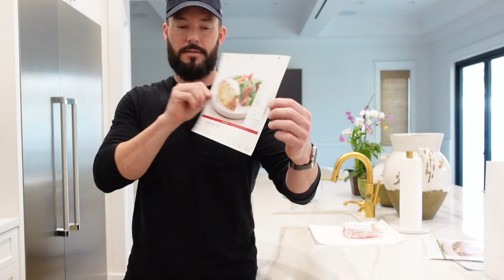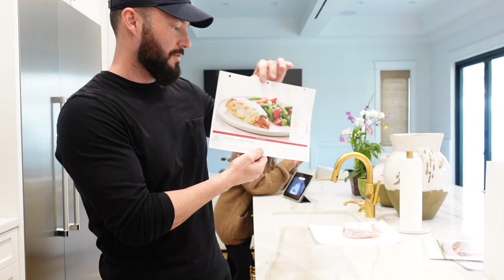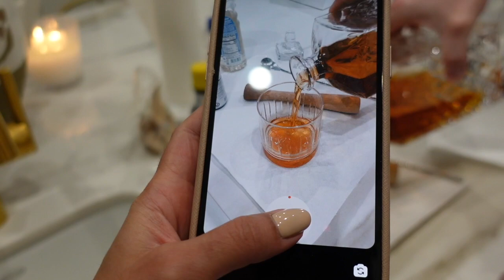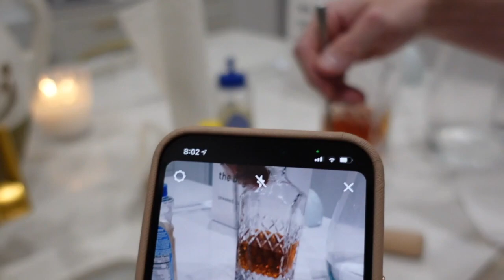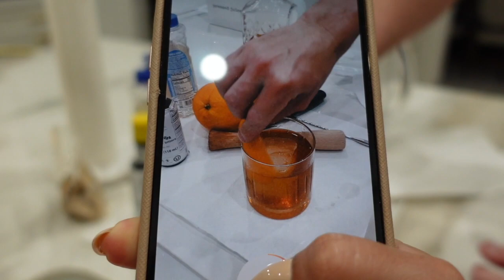VLOG | Baby Clothing Haul, Date Night, Meeting Grandpa & More!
We are back with another vlog! Presley gets new clothes, we go on our second date night as new parents, Grandpa meets Presley for the first time and much more!

NAOMI'S CLOTHING ITEMS:
Black Top
Brown Romper
Gold Necklace
Grey Jumpsuit
Grey Sweatshirt
Black Leggings
Alo Hat
Brown Cardigan (Sold out)
LA Hat
White Sweatshirt
Fleece Sweatshirt
Beige Leggings
Blue Floral Dress
Grey Sweatshirt

JAMIE'S CLOTHING ITEMS:
Black Shirt
White Button Up
Black Long Sleeve
Grey Shirt
White T-shirt

BABY ITEMS:
Pink Floral Baby Blanket
Baby Bows
Boppy Lounger
Pehr Basket
Rainbow Blanket
Polka Dot Swaddle
Car Mirror
Pacifier Clip
Bath Tub
Bath Scrub Brush
Baby Bottle
Floral Onesie
Burp Cloths

DRINK ITEMS:
Bar Spoon
Old Fashioned Glass
Old Fashioned Cocktail Set
Large Ice Cube Tray